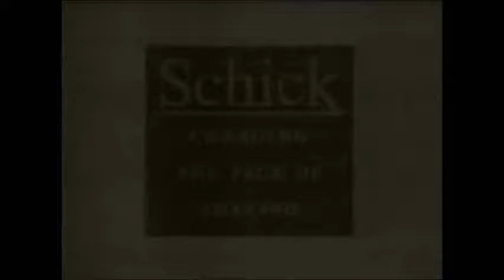Schick face morph commercial With Slowing Motion